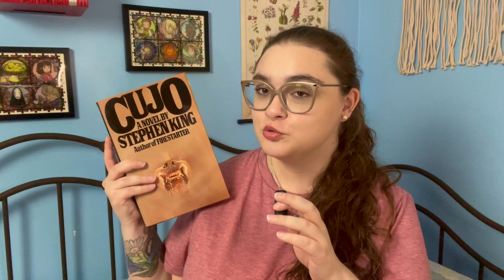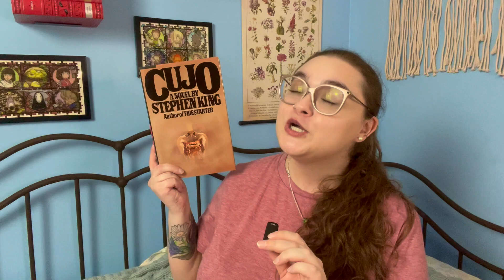Cujo by Stephen King | why did no one warn me?